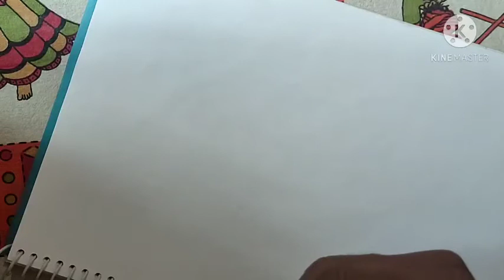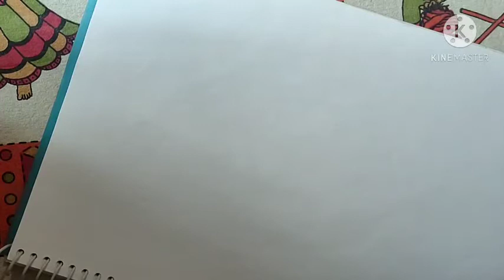Genetics pt 7